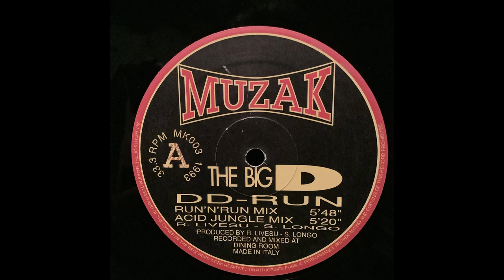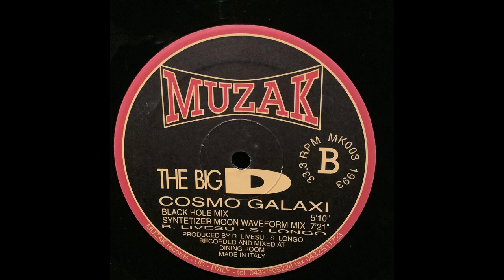Acid Jungle, The Big D, MUZAK, MK003